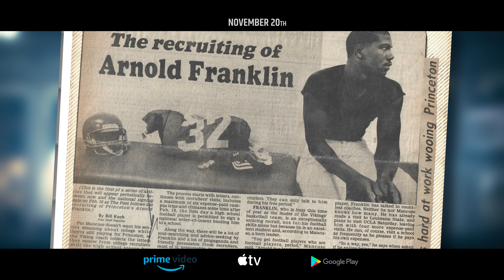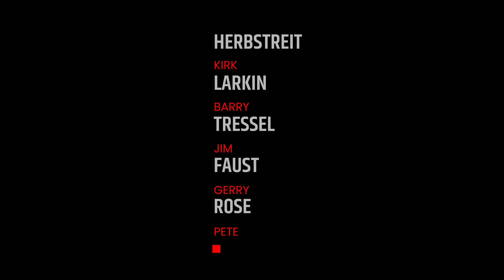King of The Block | Official Trailer: Friends I Kirk Herbstreit | Pete Rose | Jim Tressel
Catch KingofTheBlock now showing on Apple TV, Amazon Prime, and Google Play.

“Friends" is the second trailer depicting the 50-plus-year rivalry between Princeton and Moeller. For many years, Moeller prevented Princeton from competing for a state championship and sometimes even a national one. A rivalry was forged between the private school and the public school that still exists to this day.

It features interviews with ESPN’s Kirk Herbstreit, former Ohio State National Championship Coach Jim Tressel, Baseball Hall of Famer Barry Larkin, National Championship Coach Gerry Faust, and the Legend Pete Rose. King of The Block looks back at those fierce games and the lasting friendship of two rivals, former NFLer Arnold Franklin and Cliff “CA” Brooks, and how the Princeton versus Moeller rivalry forever changed their lives.

Executive Producer: Branson Wright
Executive Producer: James Tony “T-Bone” Ralston
Executive Producer: Joddy Eric Matthews
Produced by Chris Kennedy
Directed by Joddy Eric Matthews